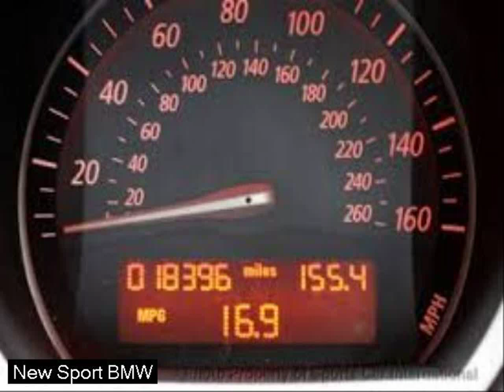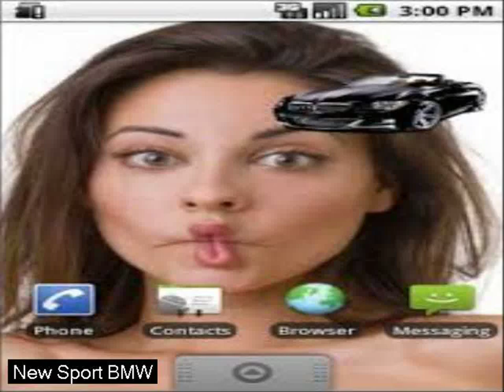4 seat sports car - new sports car 2021 - new cars for 2015